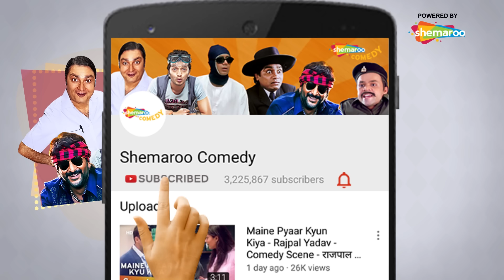Mere Baap Pehle Aap - Movie Part 5 | Superhit Comedy Movie | Paresh Rawal - Rajpal Yadav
Janardhan Wishvanbhar Rane, a widower, has spent his life bringing up his two kids Chirag and Gaurav. Now when the two have grown up, Gaurav takes up his father's responsibility. They manage the household chores and their business as well. One day Gaurav meets his college friend Sheekha Kapoor, who lives with her guardian Anuradha who was Janardan's first love. Gaurav and Sheekha come to know about their past relationship. Now Gaurav wants his father to marry Anuradha.

Director -  Priyadarshan

Starcast - Akshaye Khanna, Paresh Rawal, Genelia D'Souza, Rajpal Yadav, Archana Puran Singh

Best Rajpal Yadav Comedy Scenes | Best Paresh Rawal Comedy Scenes | Paresh Rawal Comedy Scenes | Archana Puran Singh Comedy Scenes | Superhit Hindi Comedy Movie